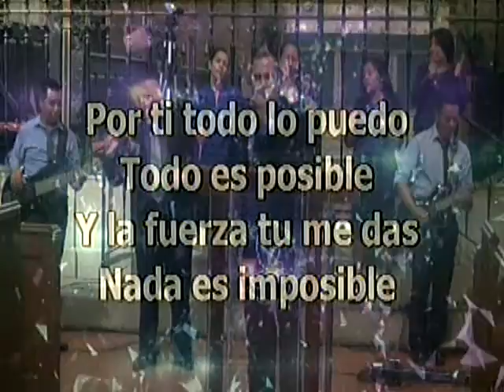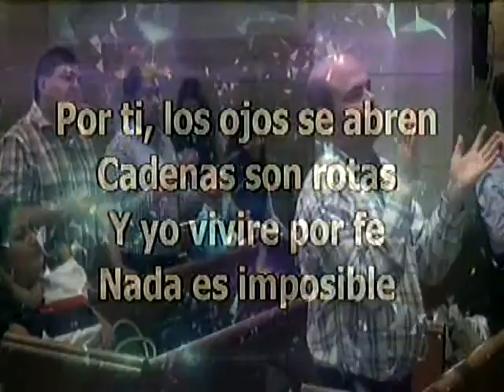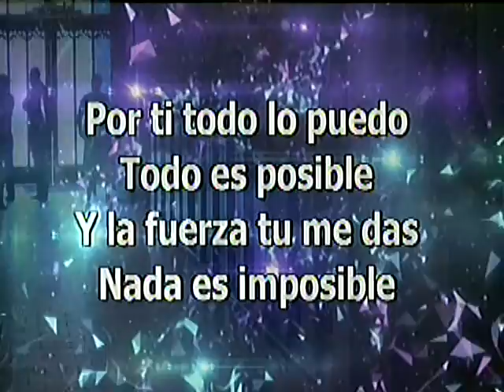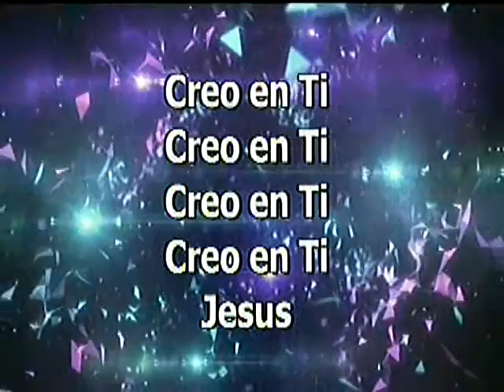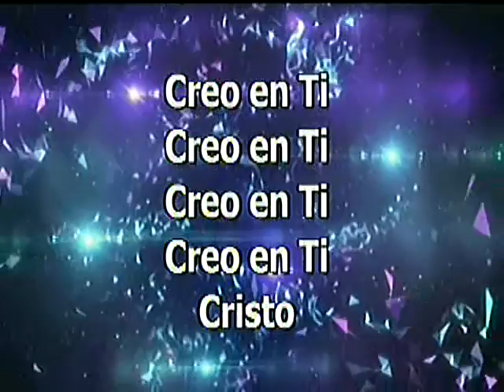Alabanza Nada es Imposible Iglesia Principe de Paz Morristown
Alabanza Nada es Imposible